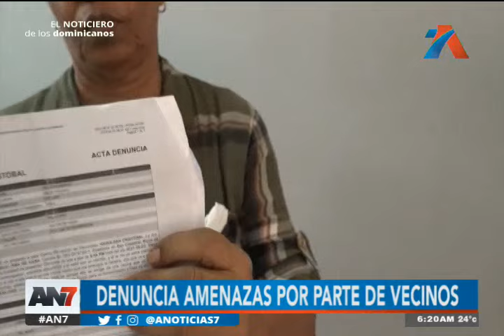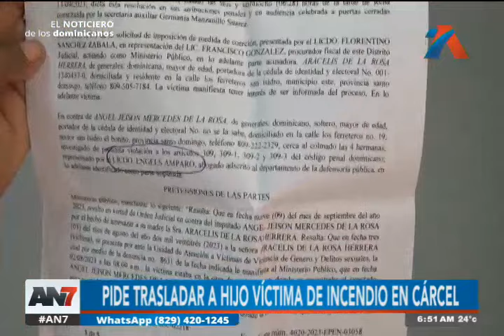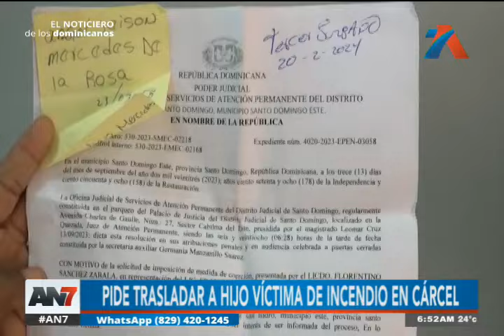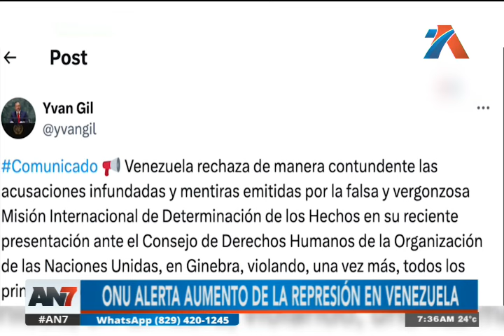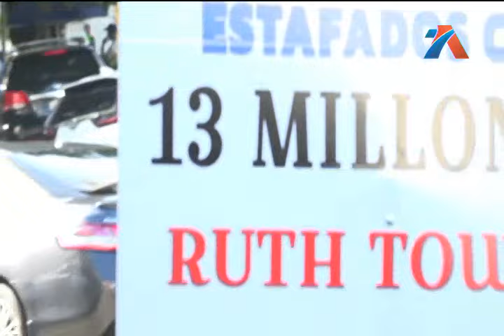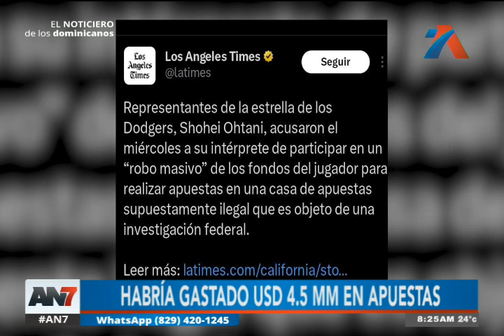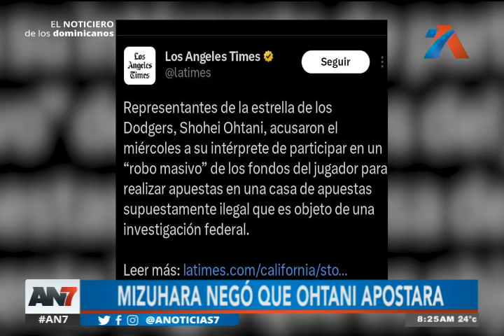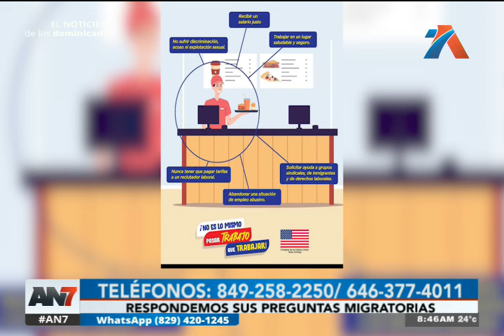AN7 Amanecer: Programa del 21 de marzo de 2024